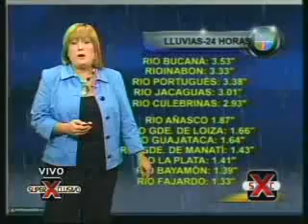SuperXclusivo 12/30/08 - Los Mejores Bloopers de 2008